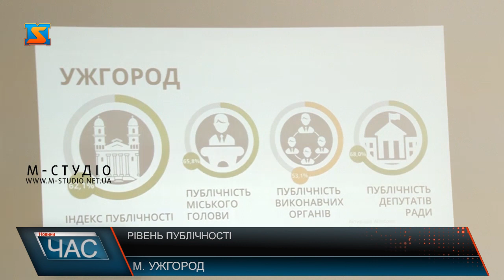Рівень публічності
Ужгород на 18 місці у загальному рейтингу Індекс публічності 2018. Про це повідомили у громадянській мережі ОПОРА. Це всього лише на одну сходинку вище показників 2017 року, але, що важливо, муніципалітет перемістився із зони міст із «низьким рівнем публічності» до міст із «задовільним рівнем публічності».